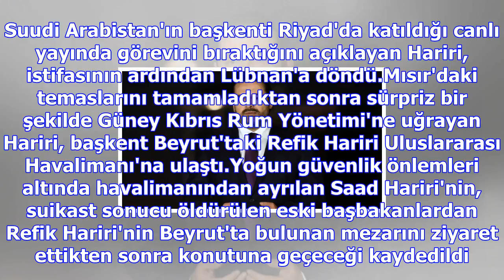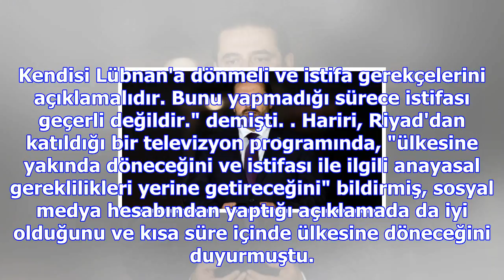Hariri lübnan'a döndü!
Suudi Arabistan'da 4 Kasım'da Lübnan Başbakanlığı görevini bıraktığını duyuran Saad Hariri, istifası...